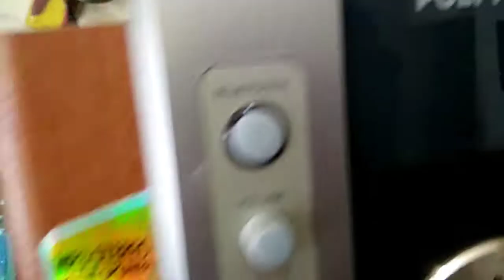aktif speaker polytron XBR PS-PAS 79(BUS) kadang mati hidup lagi aktifSpeaker polytron Ps-pas79